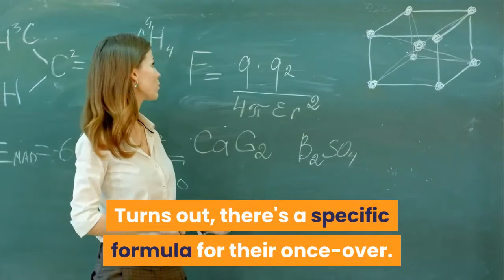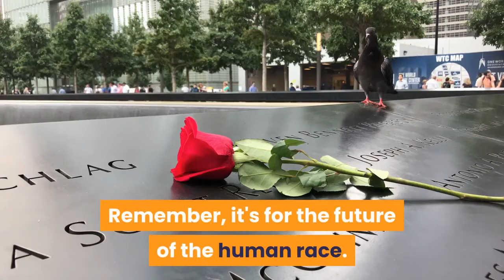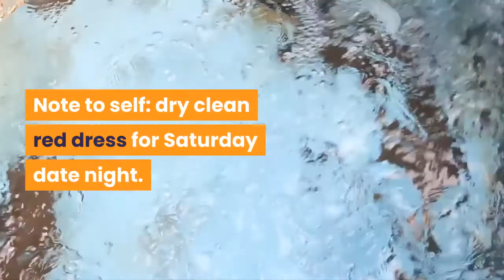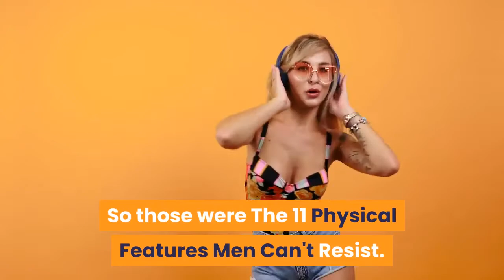Physical Characteristics Of A Beautiful Woman | The 11 Physical Features Men Cant Resist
Discover Your Life Through Name & Date Of Birth

We all know that every time a man gives us the once-over, he's probably thinking about sex. But now, science can explain why men are constantly checking us out. Turns out, there's a specific formula for their once-over. Some of it's silly, but most of it you can easily nail.
According to Business Insider, every time a men checks out a woman, he's performing a reproductive fitness assessment. Men were designed to look for key features in women. These features make women attractive because they are associated with good health and fertility. When men notice these features, they are subconsciously thinking, she could have my babies! Making them subconsciously, or very consciously, attracted to you.
Science has proven men to be attracted to women with these 6 features. According to the data, here's what it takes to be "attractive:"
Topics Covered
Physical Characteristics Of A Beautiful Woman.
The 11 Physical Features Men Can't Resist.
what makes a woman attractive physically.
what features make a woman beautiful.
what do men find attractive in a woman's face.
characteristics of a beautiful female face.